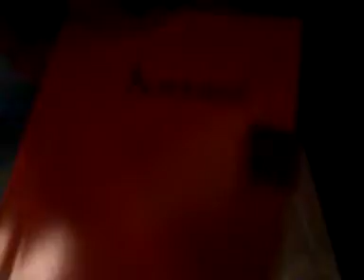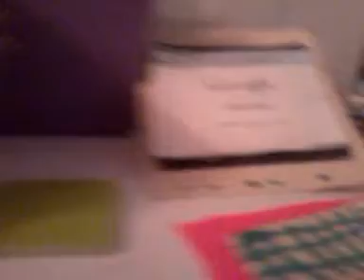AG room tour Part 2-MsSuperdudette1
Hey guys my second video on youtube! Enjoy part 2! A great thanks to my dad who built the entire house for me. I arranged all the furniture myself. My dad helped me paint the house. :)